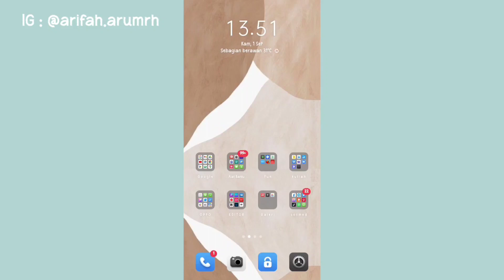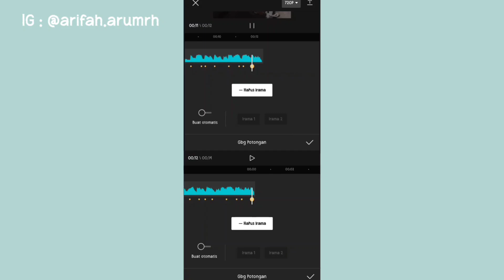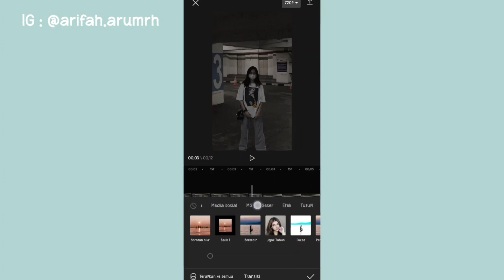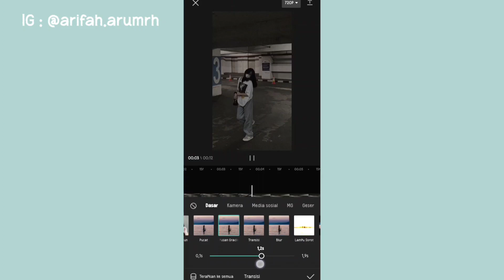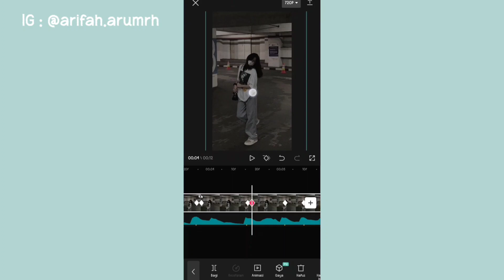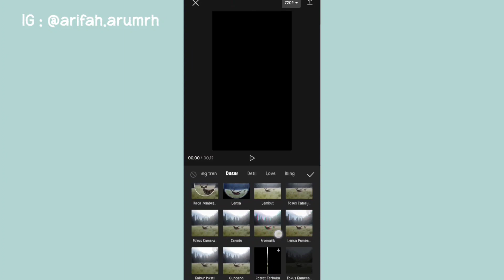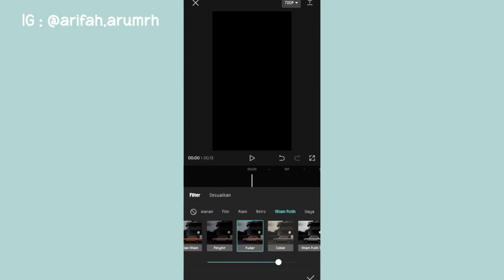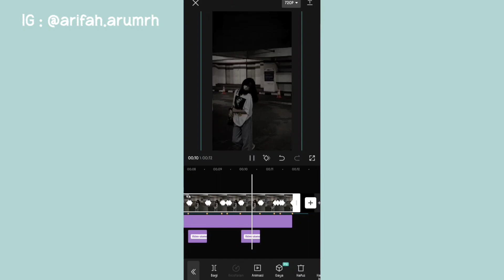CARA EDIT VIDEO JEDAG JEDUG DJ KUBERHARAP X SIKOK BAGI DUO | CAPCUT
Haaii...
Assalamualaikum✨

Divideo kali ini aku akan kasih tutorial ke kalian cara edit video ojo dibandingke x sikok bagi duo, yg lagi viral di tiktok.
semoga bermanfaat🔥

tutorial jedag jedug viral 2022,
tutorial jedag jedug terbaru,
tiktok viral,
june dump,
juli random,
agustus dump,
ojo dibandingke x sikok bagi duo,